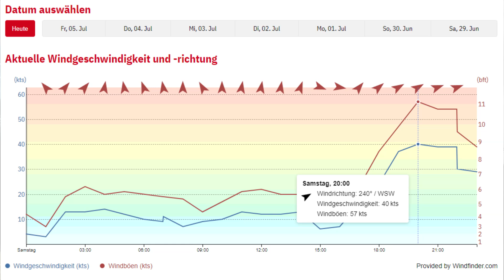Accident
I accidentally filmed the accident